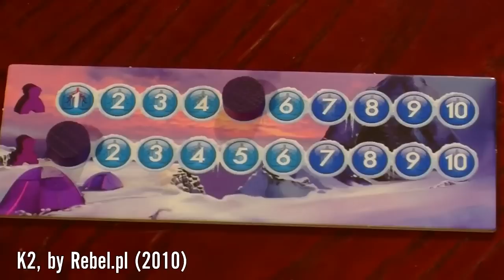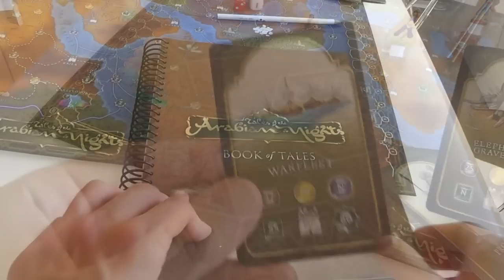Shut Up & Sit Down - Introduction to Board Games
Love board games but don't have time to try out the new ones? Well shut up, sit down, and let us introduce you to board games.